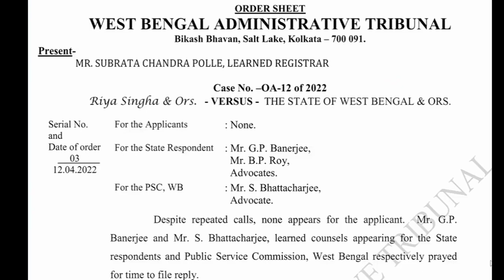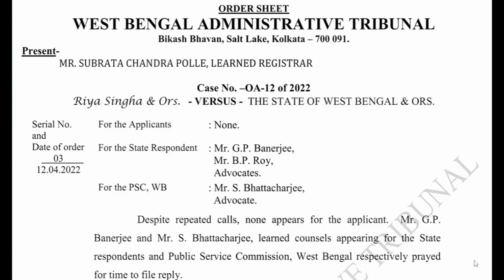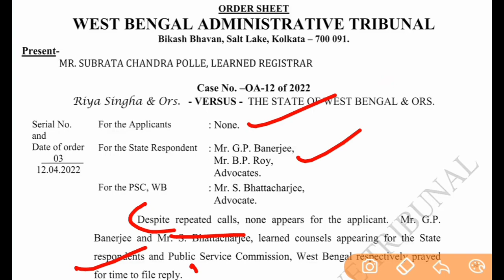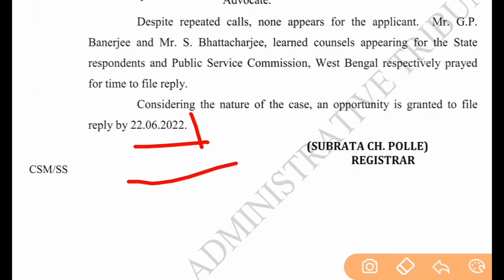Wbpsc Clerkship এর Court Case এর খুব গুরুত্বপূর্ণ আপডেট। New Order Copy। Case এর ভবিষ্যৎ কোন দিকে?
"PARIKSHA APP" Download link Play Store For
WBCS Preliminary 2022 & WBP Constable Preliminary+Main Exams. Hurry! Limited Edition!

Get all materials absolutely free.
Crack any government exams.

BENGAL COMPETITIVE GUIDANCE Subscription benefits:

1. আপনার প্রিয় শিক্ষকের কাছ থেকে শিখুন
2. ডেডিকেটেড DOUBT সেশন
3. একটি সাবস্ক্রিপশন, আনলিমিটেড অ্যাক্সেস
4. শিক্ষকদের সাথে রিয়েল টাইম ইন্টারঅ্যাকশন 5. আপনি লাইভ ক্লাসে Queries Clear করতে পারেন
6. সীমিত ছাত্র
7. ভিডিও ডাউনলোড করুন এবং অফলাইনে দেখুন।